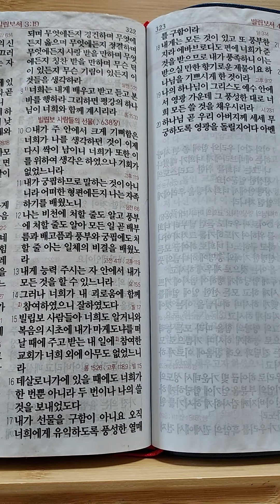성경읽기 빌립보서 4장.14절~18절.